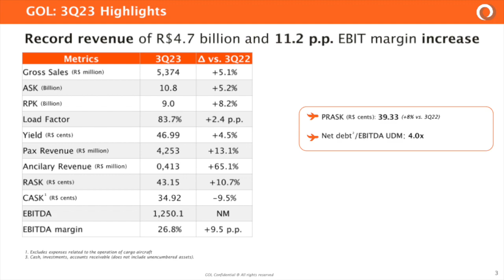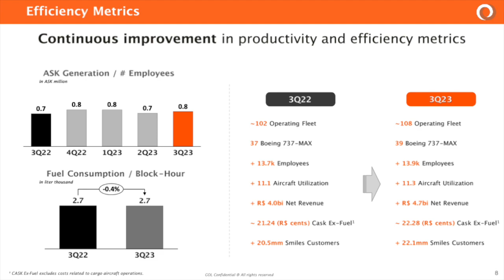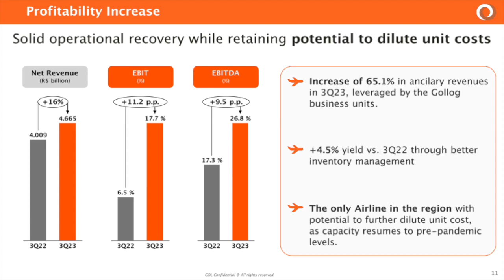Gol Linhas Aéreas Inteligentes GOL Q3 2023 Earnings Call & Presentation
In this video, we dive into Gol Linhas Aéreas Inteligentes's Q3 2023 earnings report which includes key financial metrics that indicate its growth potential and profitability. Join us as we show the numbers and provide valuable insights for informed decision-making.